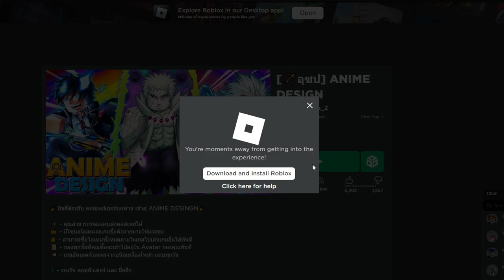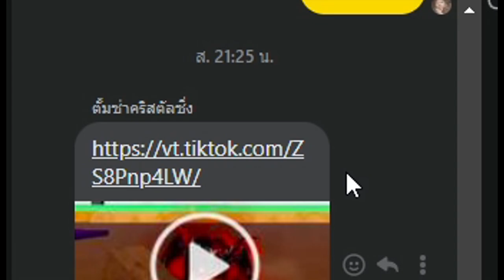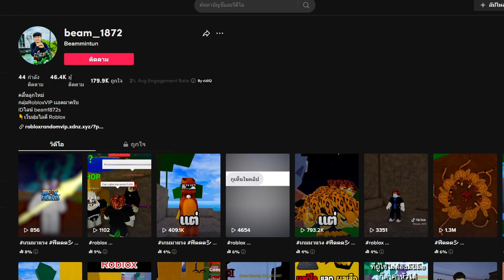พระอิศวรบุกบล็อกฟุต BLOX FRUITS